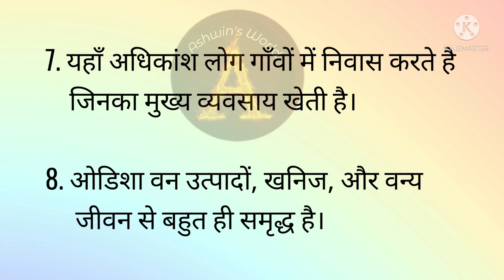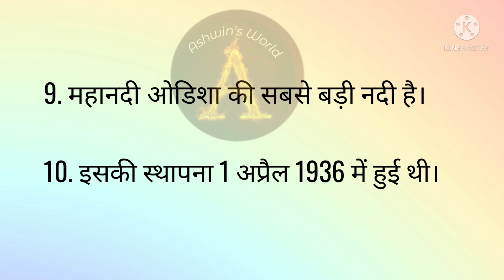ओडिशा के बारे में 10 पंक्तियाँ10 Lines About Odisha in Hindi ओडिशा पर निबंध !! Ashwin's World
ओडिशा के बारे में 10 पंक्तियाँ10 Lines About Odisha in Hindi ओडिशा पर 10 लाइन !! Ashwin's World
ओडिशा के लिए 10 लाइन, Short Essay about Odisha, 10 Lines about Odisha in Hindi, 10 Lines essay about Odisha in Hindi, ओड़िशा पर निबंध, Essay on Odisha in Hindi